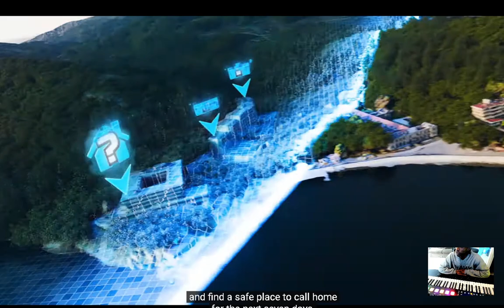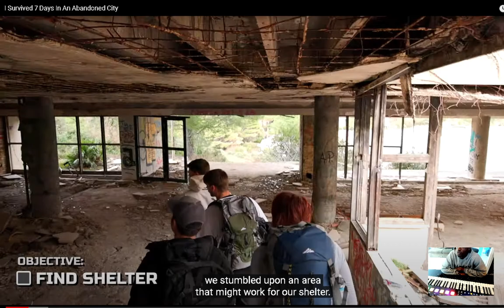MrBeast I Survived 7 Days In An Abandoned City reaction IanTheProducer Tv Reacts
iantheproducer tv reacts To MrBeast I Survived 7 Days In An Abandoned City reaction

God Bless You Family :) $iandavidsonii